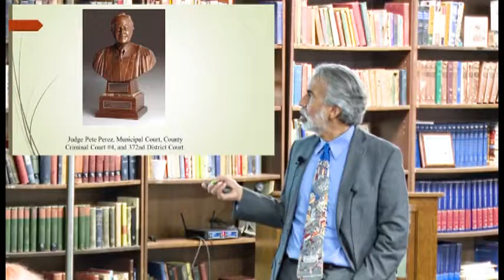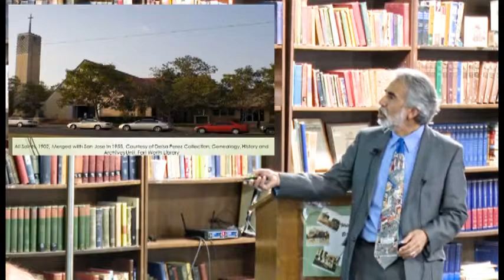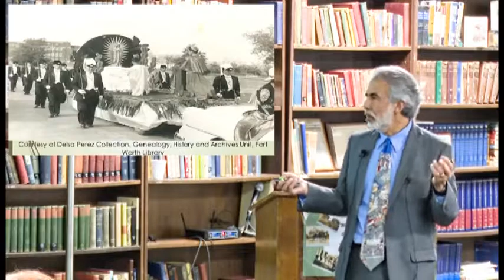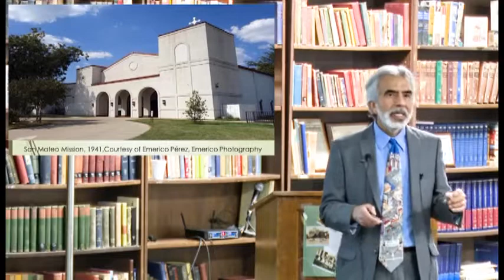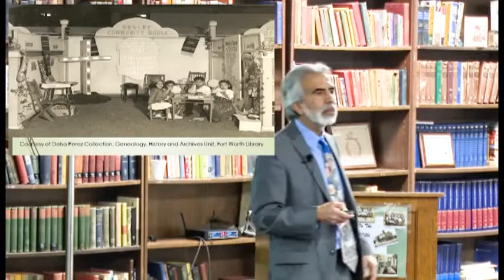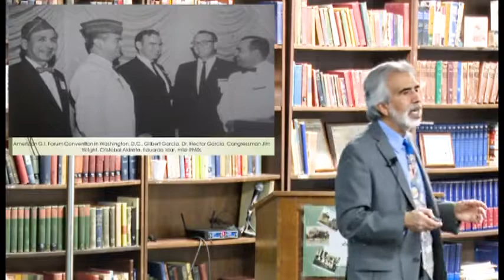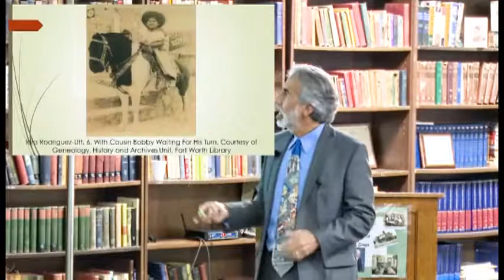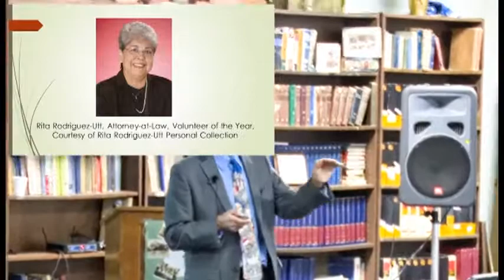Richard Gonzales lecture part 4